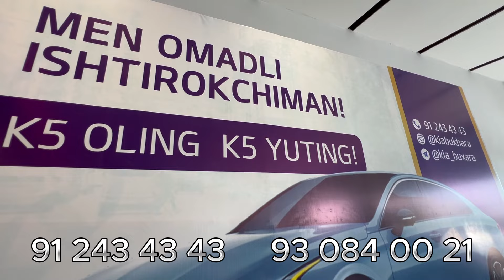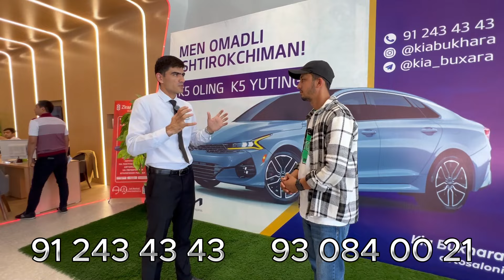Kia buxorodan k5 oling va k5 yutib oling.Shoshiling zur Aksiya